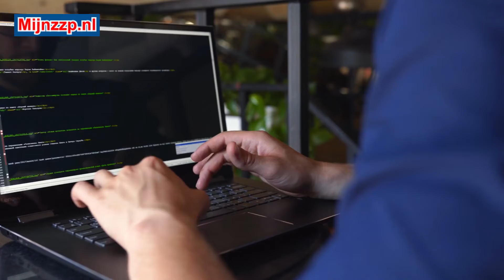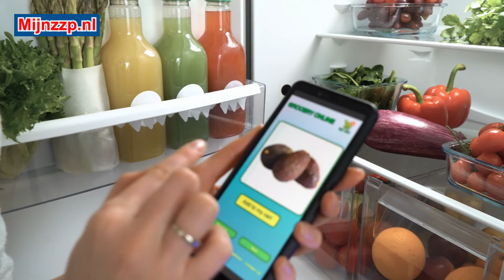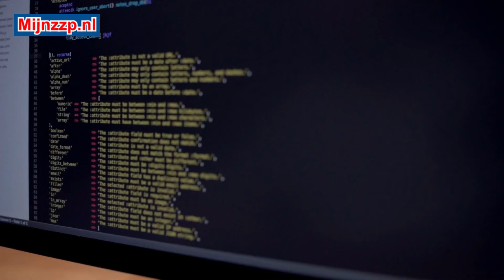Que hace un creador de sitios web?